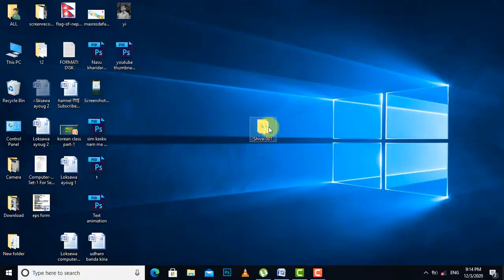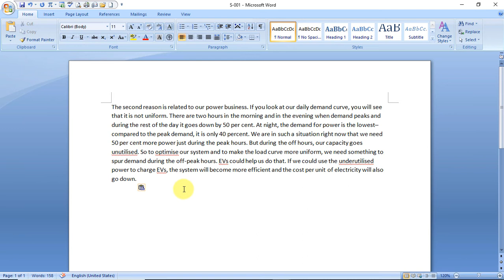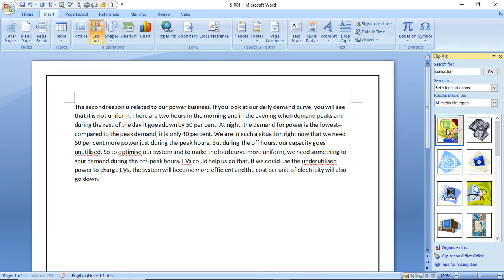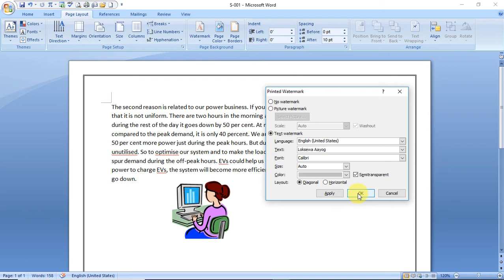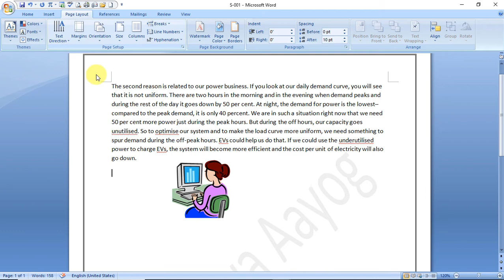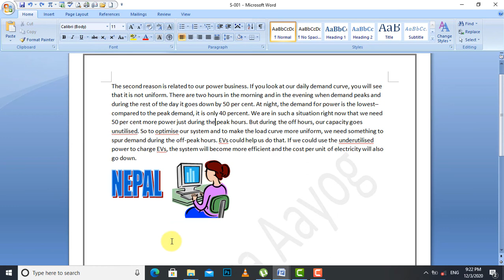Loksewa Aayog Computer Skill Test.Part-16.HD.||Shiva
Lok Sewa Aayog (PSC) Computer Skill Test Preperation Class.|||Shiva|||Fast Tech.अब घरमै बसेर सिक्नुहोस